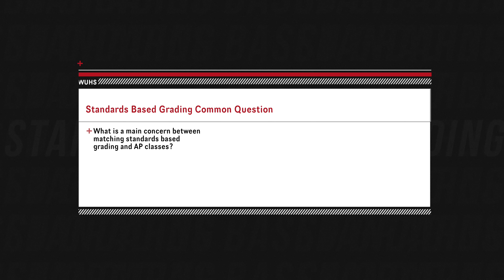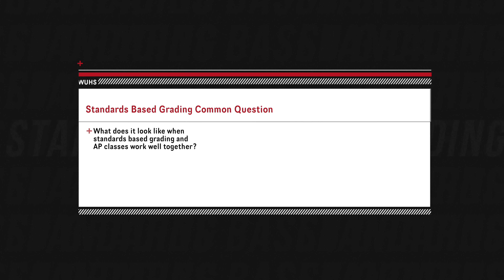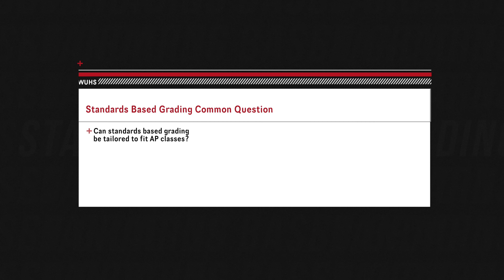WUHS: Standards Based Grading - How SBG Works With AP Classes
Wilmot Union High School has fully implemented Standards Based Grading starting the 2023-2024 school year.  This new grading system has brought many questions from students, families, community members, and even other schools.

One of our students wanted to make sure that all involved parties had the information about SBG that they needed, and decided to work with some teachers to get the word out about SBG.  SBG is being used by many schools throughout the nation and the numbers continue to grow.

0:08  Question 1
1:07  Question 2
2:32  Question 3

We hope these videos help answer any questions you might have about SBG at Wilmot High School. If you have further questions, suggestions, or what to know more about SBG, please contact the school.